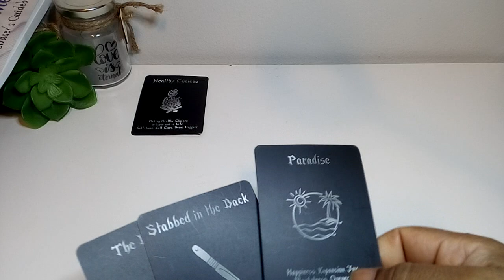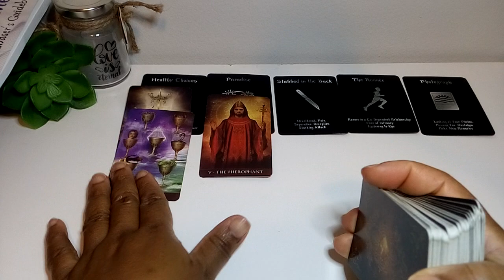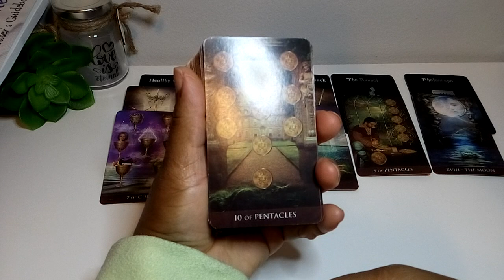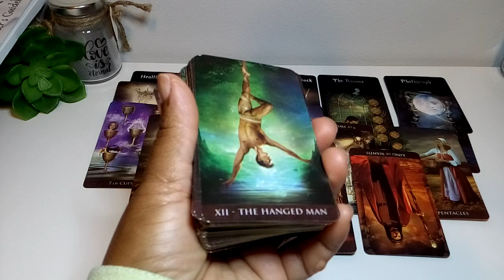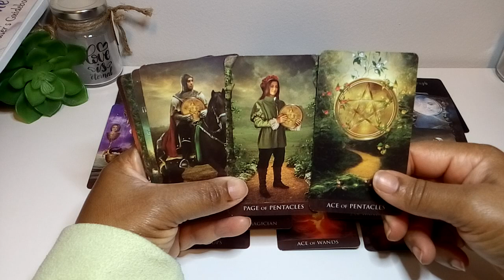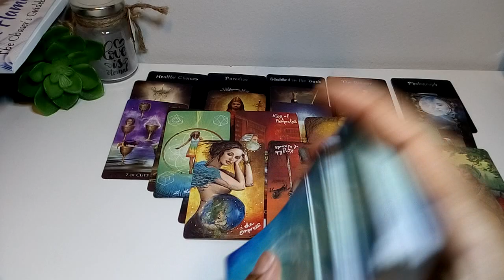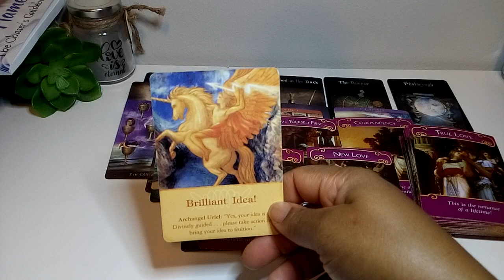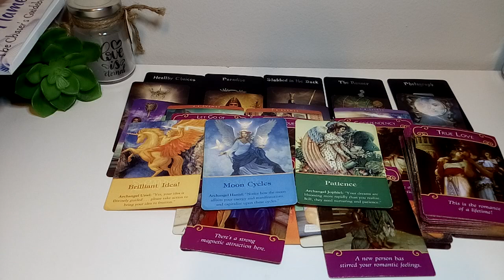Aries - I Miss You Like Crazy!!! (Twin Flame Tarot)